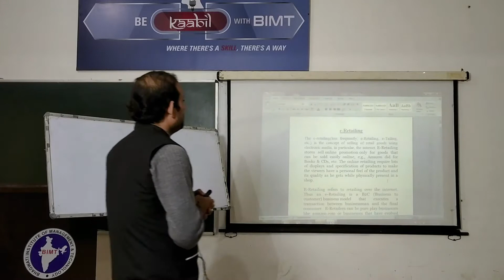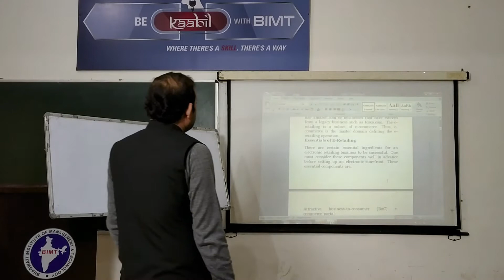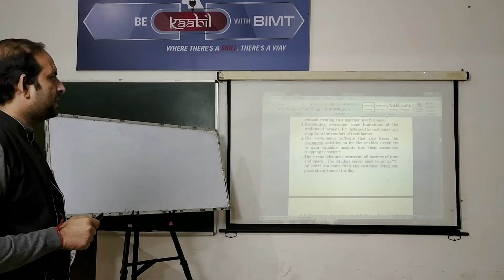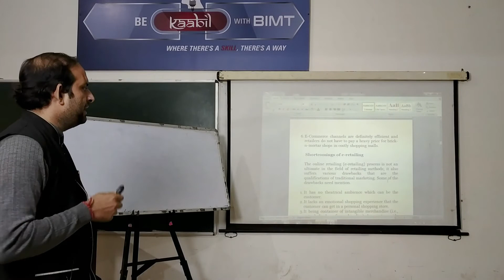WEBTECH and E - COMMERCE (lecture 15) | MBA 2nd Year | Amar Sir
Name :- WEBTECH and E - COMMERCE
Course & Year  :- MBA 2nd Year
Lecturer :- Mr. Amar Sir
lecture 15